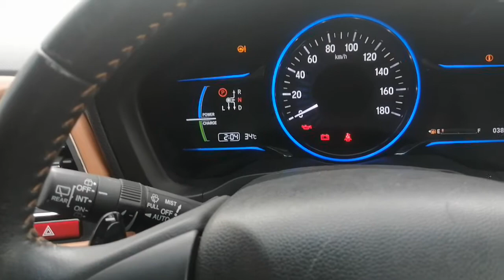How to reset Honda vezel time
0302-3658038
Syed bedar Hussain